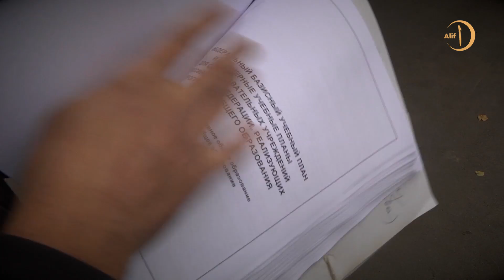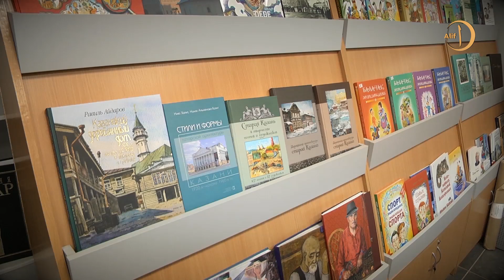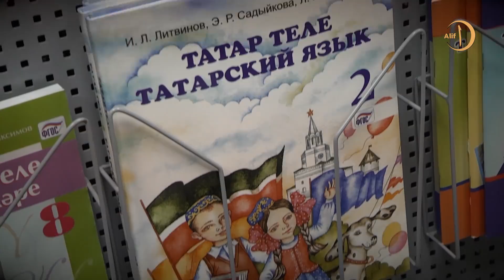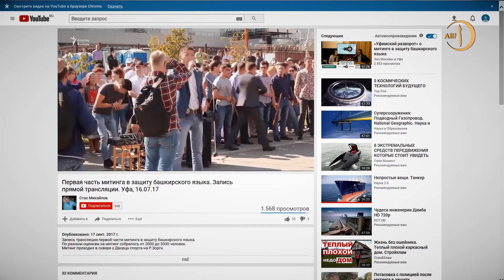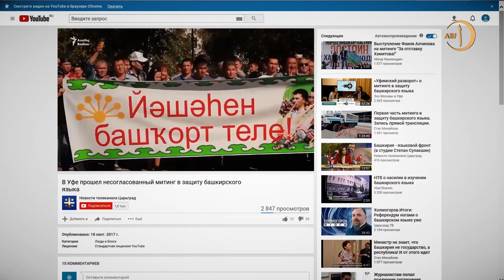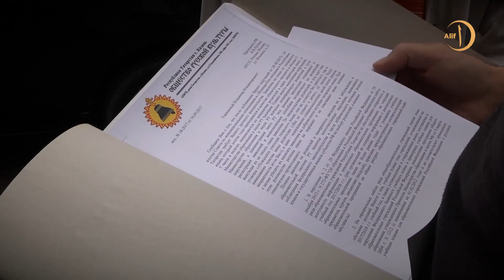Почему татары хотят, чтобы все учили их язык. Спецрепортаж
В Татарстане разгорелись дискуссии об отмене обязательного преподавания татарского языка в школах. Страсти подогрело заявление Президента России Владимира Путина о конституционных нормах добровольного изучения местных языков. Его понимают по-разному. Дело в том, что в конституциях национальных республик местные языки являются государственными, и поэтому изучение их в школах обязательно для всех жителей региона, вне зависимости от национальности. Это одна из основ федеративного устройства России.